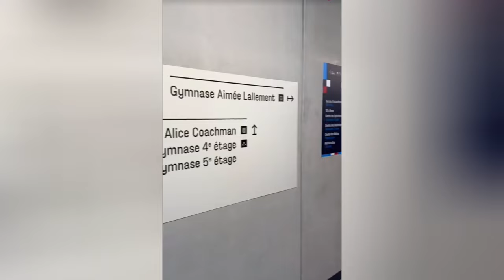郑思维法国公开赛Vlog | 奥运测试赛 | 郑思维：“期待七月再战！！出发全英公开赛”郑思维